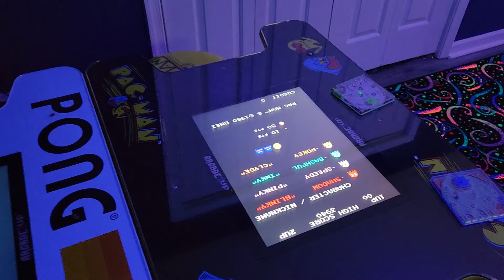October 31, 2022